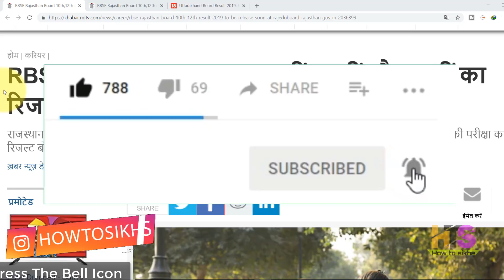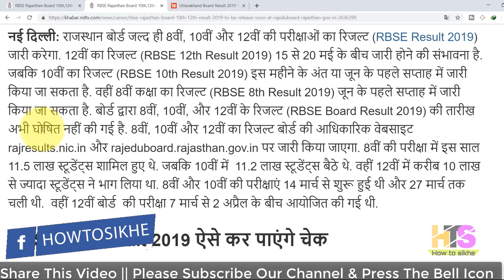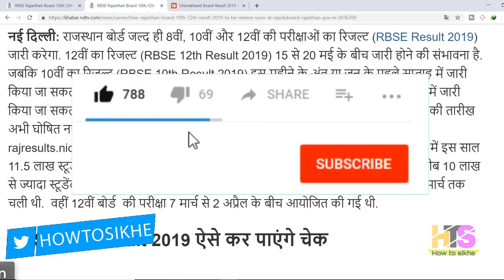Rajasthan Board 8th 10th 12th Class Result 2019 Release Date | RBSE Ajmer Exam Result kab Aayega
My New Youtube Channel(Please Visit)

*My Laptop*

*My Smartphone*

*My Tripod*

*Queries solved*
1. Rajasthan board 10th Class Result kab Aayega,
2. Rajasthan board 8th Class Result kab Aayega,
3. Rajasthan board 12th Class Result kab Aayega,
4. 10th Class result date 2019 Ajmer Board,
5. Rajasthan Madhyamik Shiksha Board 10th Class Result,
6. rbse class 10 result 2019,
7. rbse 12th class result 2019,
8. rbse class 8th result 2019,
9. Rajasthan Board 12 Science result,
10. Rajasthan Board 12 Arts result Date release,released,